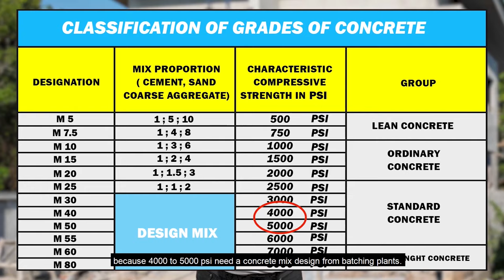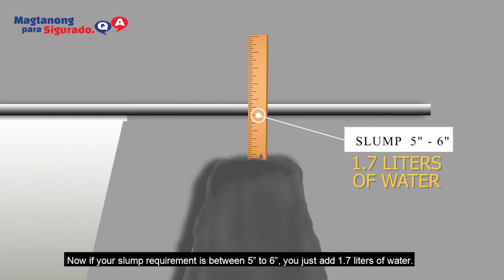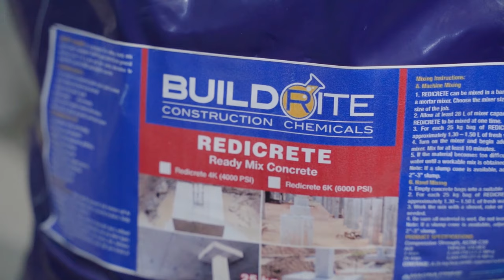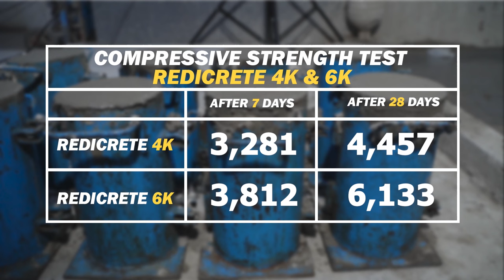Ready-Mix Concrete in a Bag?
An estimated 60 percent of all the Portland cement concrete consumed by the construction industry is currently supplied by ready mixed concrete plants.

The popularity of ready mixed concrete continues to grow while site-mixing declines. Three main reasons: greater convenience, better average quality, and economy.

Ready-mixed concrete can be delivered anywhere a truck can travel. The biggest difficulty with site-mixing lies in handling the concrete from the mixer to the various points of placing. Ready-mix concrete can be discharged directly into formwork or handling equipment. Specifications can be met more accurately.

On the other hand, site-mixed concrete is notoriously difficult to control. Material storage and mixing conditions are can also be a problem. Even if uniform high quality is maintained at the mixer, it is recently lost during subsequent handling before it reaches the formwork.

On the other hand, many projects still encounter many problems when ordering ready-mix concrete from batching plants. First, the accessibility of the site could become a major issue. Some batching plants also have a minimum order requirement before they deliver to projects, which is a disadvantage for small projects.

Both ready-mix and on-site mix concrete have their advantages and disadvantages. Buildrite retained the advantages and eliminated the disadvantages  by creating Ready-mix Concrete in a Bag!

It's for those who encounter problems when ordering ready-mix concrete, especially when you only need it for small projects, or when you have accessibility issues in your area. We created a solution that will surely benefit many small to medium projects, especially those that require 4000 to 6000 psi compressive strength.